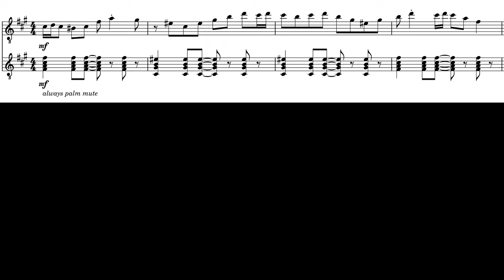Motika (Tropico 5) - Riff 1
Two-part recording of a riff in Johannes Linstead's Motika.